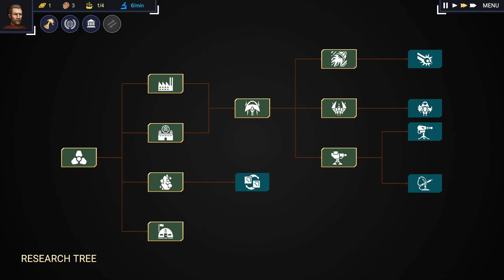Astronomics Rise of a New Empire Gameplay Playthrough | Let's Play Episode 2 | Fire Away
As a 4x game, this one has the makings of opening up the accessibility of the genre to new/casual players.

Courtesy of Fimor from Weird Penguin Games for granting us the opportunity to cover and show you guys Empires Shall Fall. All thanks goes out to them and the developer/s and publisher/s.
Game: Astronomics Rise of a New Empire
Developer: JayFiArts
Publisher: JayFiArts
Review: -
Please Visit Below, Thank You!